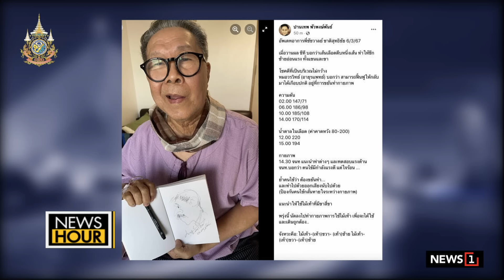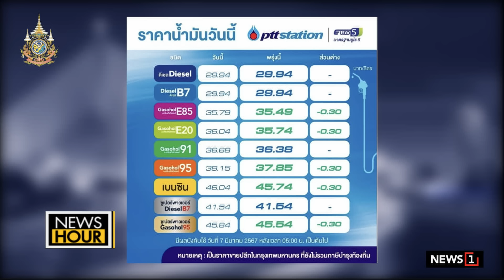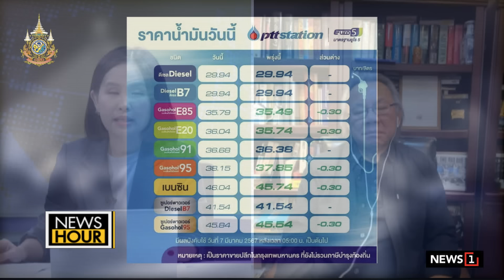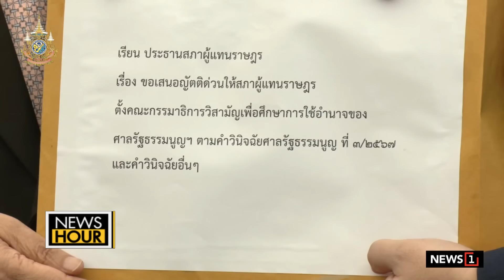ไฟเขียว “ทักษิณ” ปิ๊กบ้านเจียงใหม่ : News Hour 06-03-67 ช่วง2